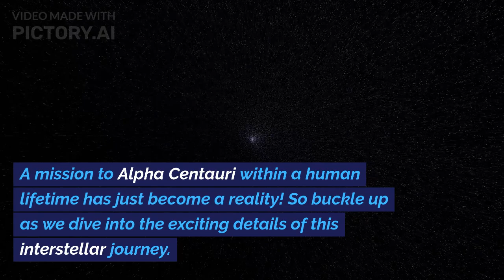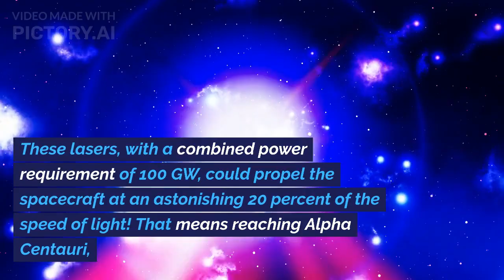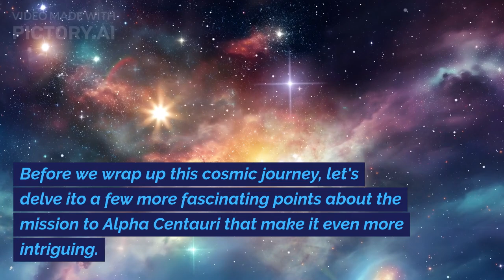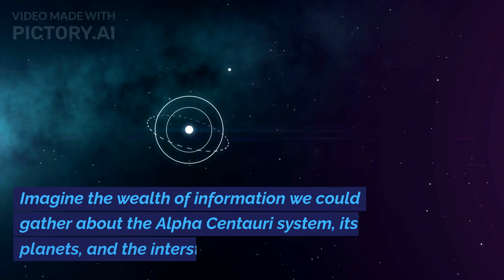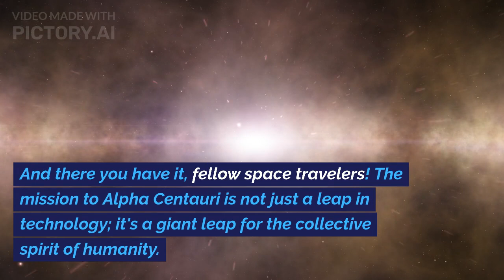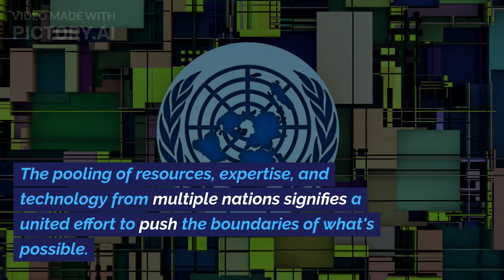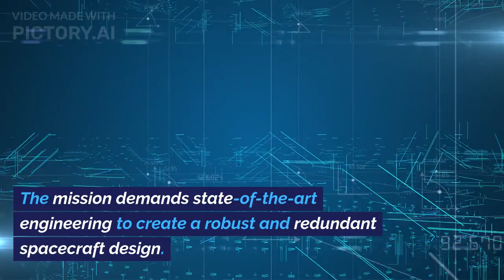Breaking the Light Barrier: A Mission to Alpha Centauri Within Our Lifetime Has Just Become Reality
🚀 Get ready for a cosmic journey like never before! In this groundbreaking video, we unravel the exciting details of a mission to Alpha Centauri that could see us reaching the stars within a human lifetime! 🌌

🛰️ Join us as we explore the revolutionary use of laser propulsion, breaking down the science behind propelling lightweight probes at an astonishing 20 percent of the speed of light. The dream of interstellar travel is no longer a distant hope—it's becoming a reality!

🌐 From overcoming atmospheric distortions using adaptive optics to the scalability of sending fleets of probes to explore nearby star systems, we delve into the intricate details of this ambitious project. Discover how international collaboration, deep space navigation challenges, and the quest for spacecraft reliability are all key players in this interstellar odyssey.

🌟 But the excitement doesn't stop there! Imagine the marvel of real-time communication with a spacecraft over 4 light-years away and the potential for inspiring the next generation of space enthusiasts. This mission is more than just a technological leap; it's a testament to the collective spirit of humanity reaching for the stars together.

🔍 Interested in the challenges, innovations, and the future of space exploration? 🚀✨

🔗 Get Started Today:

👉 Explore Pictory.ai